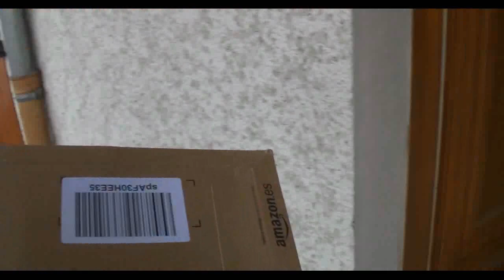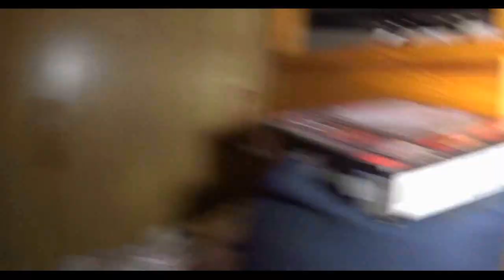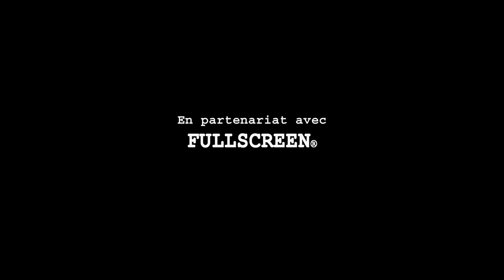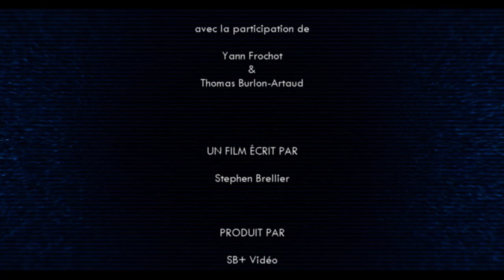Phénomènes Inexplicables 5 : Partie 2 - Film complet en Français (Paranormal, horreur, 2015)